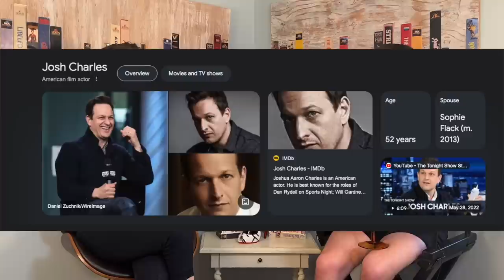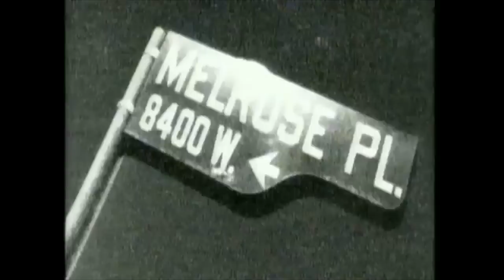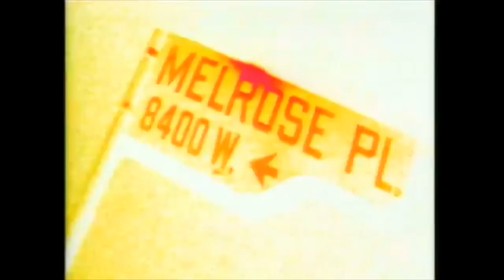The Craft | Movie Review | MovieWitches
Witchtober continues with the sleepover classic: The Craft! We get 90s outfits, campy Fairuza Balk, and so much more! Light as a feather, stiff as a board!

References in this Episode:
Multiplicity
The Covenant
Hamlet 2
The Producers (1968)
Jersey Boys
Melrose Place
Robin Hood Men In Tights
A Very Brady Sequel
Dante’s Cove
Ernest Scared Stupid
Mary Martin Peter Pan
Mixed Nuts